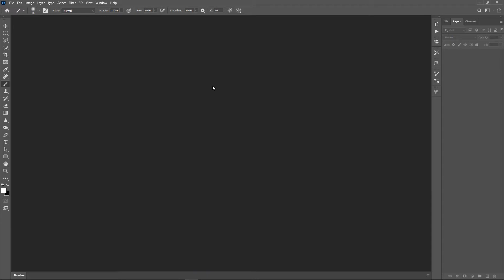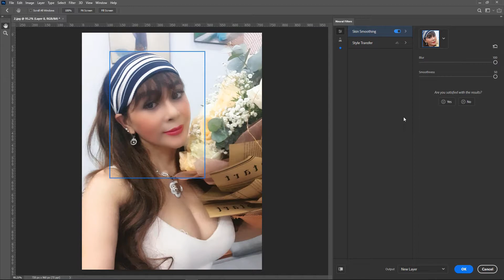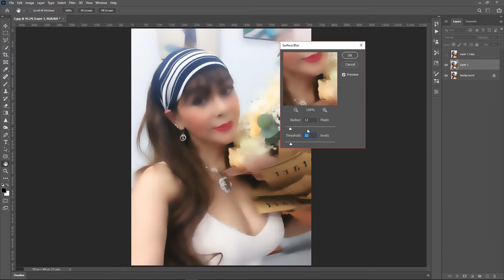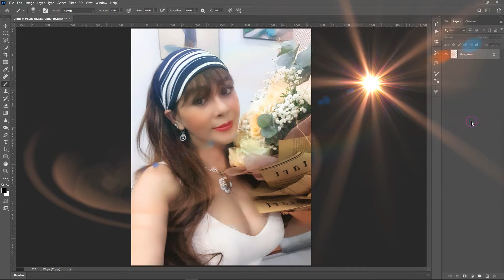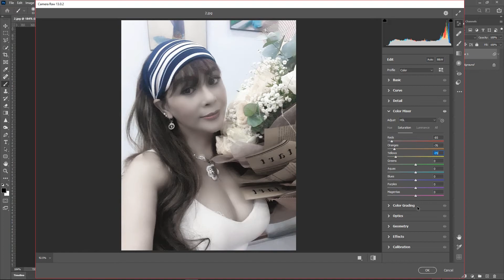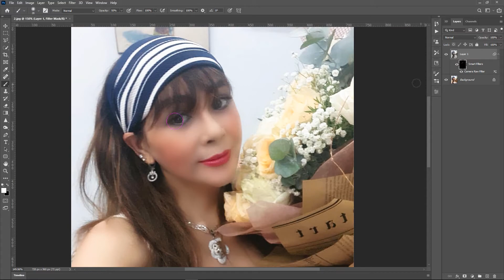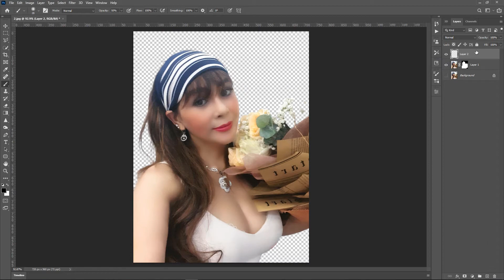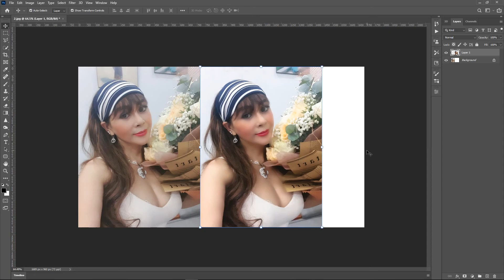Các bước hậu kỳ ảnh cơ bản nhất || hậu kỳ ảnh bằng Photoshop@VyYoga_DALAT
Các bước hậu kỳ ảnh cơ bản nhất bằng Photoshop
Hậu kỳ ảnh đẹp bằng Photoshop
- Thịnh 68tran chia sẻ hết lòng những gì mình biết, gửi đến các bạn mong các bạn ủng hộ .
Sử dụng Photoshop và Corel :
* Sử dụng Photoshop
* Hướng dẫn hậu kỳ ảnh.
* hướng dẫn vẽ hình 3D.
* Hướng dẫn thiết kế giấy dán tường 3D.
* Trình bày cách sử dụng phần mềm cho người mới
* Mời quý vị và các bạn xem ở các đường link sau:
* Xin chân thành cảm ơn tất cả mọi người thân thương.
Bản quyền của tất cả video trên kênh này thuộc về@VyYoga_DALAT ​